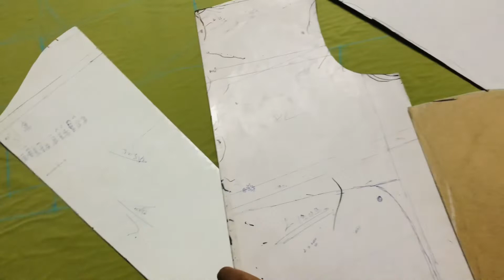ਦੇਖੋ ਕਿਵੇਂ ਹੁੰਦੀ ਆ ਫੈਕਟਰੀ ਚ ਜੈਕਟ ਦੀ ਕਟਿੰਗ ॥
ਜੈਕਟਾਂ ਦੀ ਕਟਿੰਗ ਕਰਨ ਦਾ ਤਰੀਕਾ